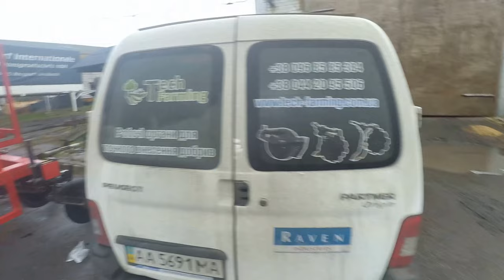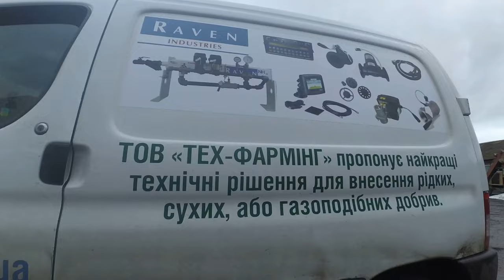Саморобний культиватор для внесення безводного аміаку і сухих добрив